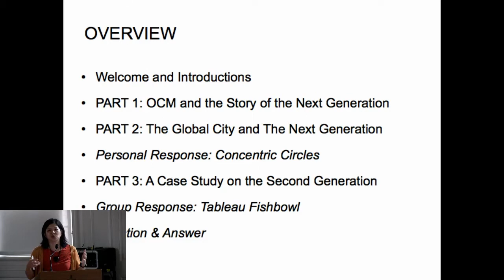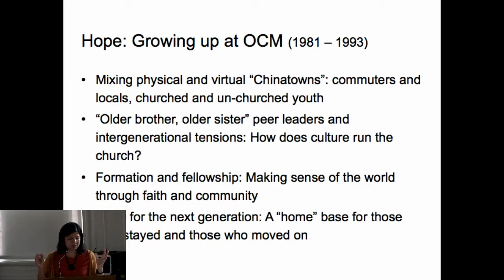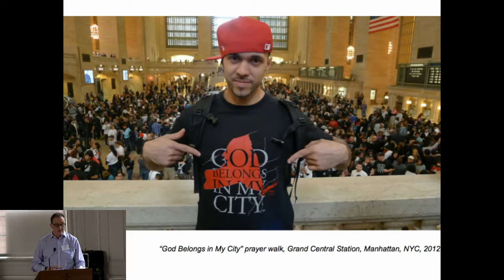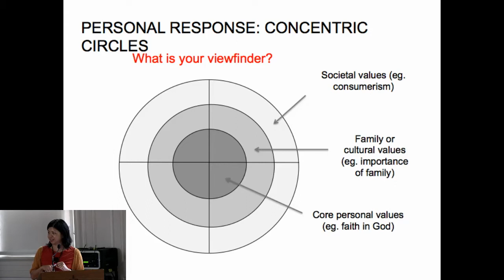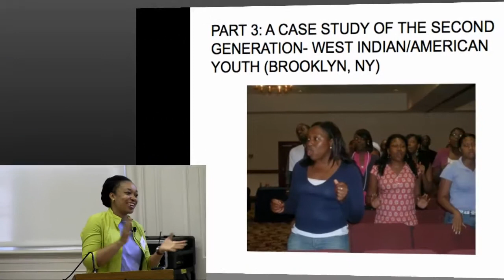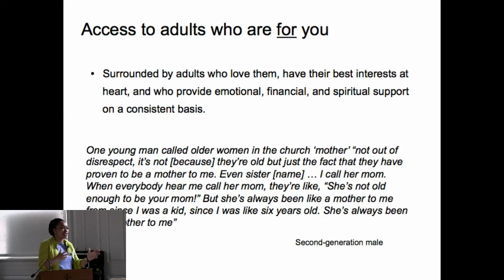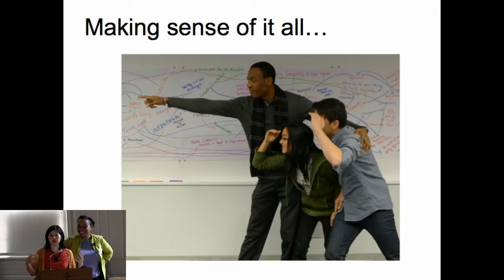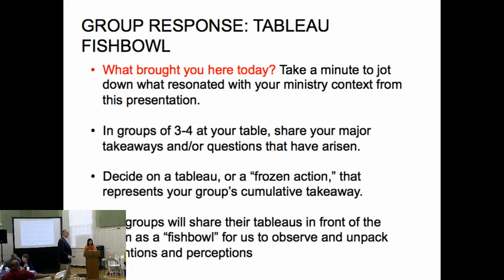Janice McClean Farrell, Mark Gornik & Maria Liu Wong - Practicing Youth Ministry in the Global City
Dr. Mark R. Gornik, Dr. Janice A. McLean Farrell, and Dean Maria Liu Wong deliver a lecture entitled, “The Next Generation: Practicing Youth Ministry in the Global City.” This session will examine the practices of youth ministry in the global city, especially among African, Asian, West Indian, and Latin America churches.  As new and globally linked churches in the United States are established, the transmission of faith between generations is a primary concern for parents and church leaders.  Given this concern and the context of urban life, what are the opportunities and challenges for youth ministry in the city?  This session will be based on the findings and ongoing activities of the Next Generation Project conducted by City Seminary of New York.

This lecture was delivered on June 4, 2014 as part of YMI's annual Summer Symposium, "God Power! Youth Power: Transforming the City" at Yale Divinity School.